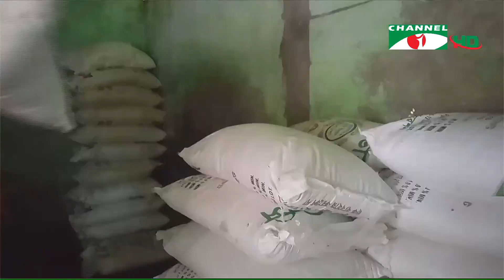চ্যানেল আই কৃষি সংবাদ | Channel i Krishi News | ১৫আগস্ট, ২০২১